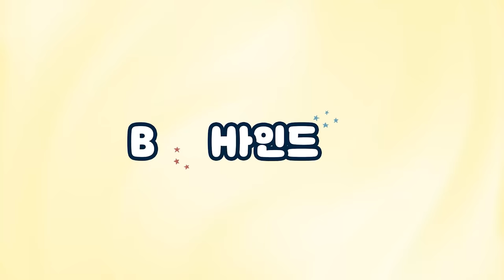(SUB)[BHIND] 여러분들이 많은 💞주셔서 다시 뭉친 미씽즈 | 제작발표회 이모저모😆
[BHIND] 여러분들이 많은 💞주셔서 다시 뭉친 미씽즈 | 제작발표회 이모저모😆

여러분들의 많은 사랑❤과 관심 덕분에 욱쫑아가 다시 뭉쳤습니다! 💑
"미씽:그들이 있었다2" 제작 발표회에서 일어난 이모저모(NOT 고모)🤣를 영상으로 담아왔습니다!
영상으로 바로 확인하세요✅

[BHIND] Casts of Missing gathered again thanks to your love 💞 | Production press conference😆

Thanks to your love❤ and interest, Wook and Jonga gathered together again! 💑
We filmed what happened at the production press conference for "MIssing:The Other Side 2" 🤣 in the video!
Check it out in the video right now✅